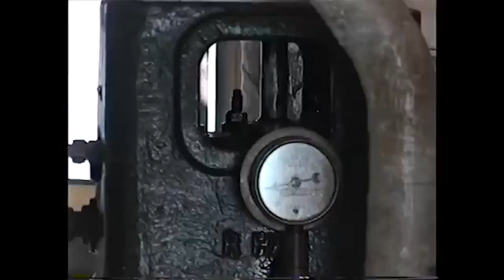Lemke - Triste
Portsmouth Harbour, UK, 1997